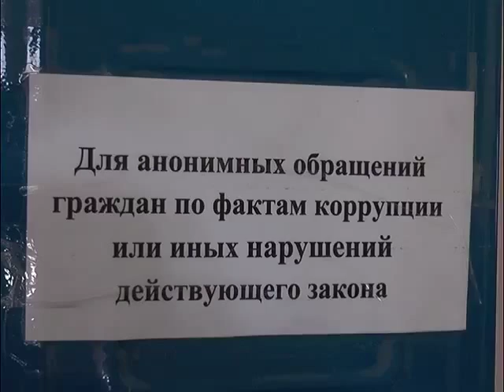В рамках "Недели антикоррупционных инициатив" в Димитровграде вскрыли "ящики доверия"